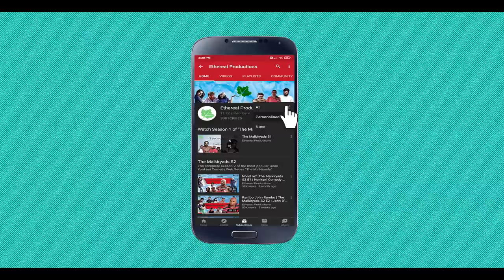Lights Camera Action 2 | New Konkani Comedy 2020 | John D'Silva | Red English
Cast: John D'Silva, Anil Pednekar, Comedian Nato, Mita, Munsira Nageshkar, the late Marcel baab and Shridesh Velip.

This video is from Konkani feature film Action(2016), Written and Directed by Christ Silva and Produced by John D'Silva, Reedited and Remastered as a  Konkani Mini Web Series by Ethereal Productions.